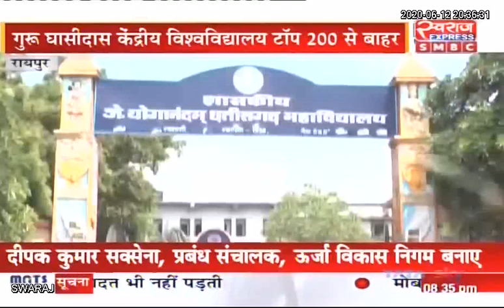दावों की पोल खुली: रैंकिंग में सुधार फिर भी टॉप-100 में छत्तीसगढ़ के एक भी विश्वविद्याल नही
Pt. Ravishankar Shukla University Raipur